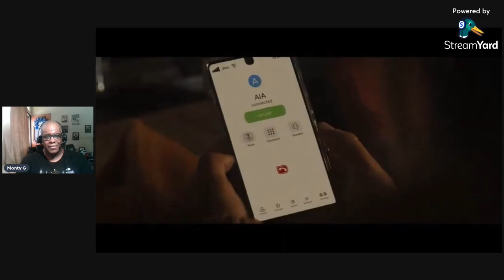Afraid trailer reaction!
Here is my trailer reaction for the upcoming sci-fi horror film, written and directed by Chris Weitz, it's Afraid!  Nuff said!